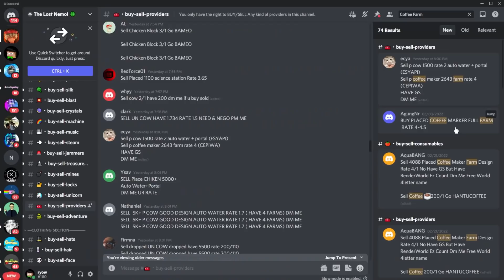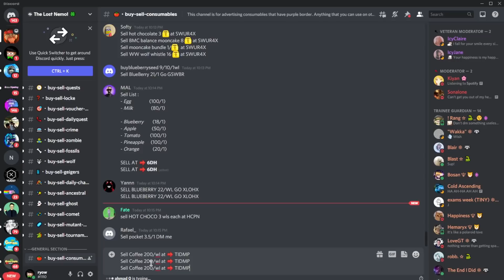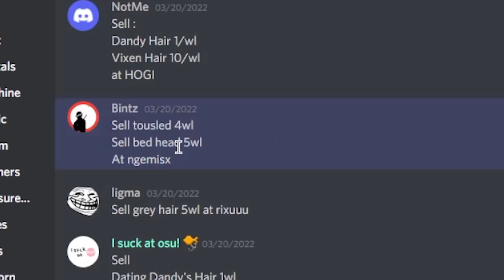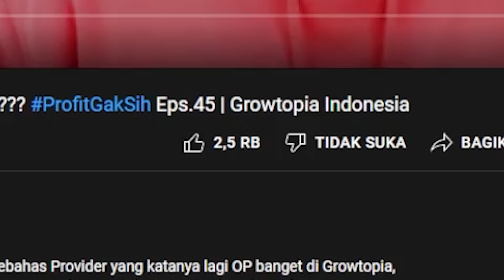BERAPA PROFIT DARI 5000 COFFEE FARM??? ProfitGakSih Eps.47 | Growtopia Indonesia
Sup man di video kali ini kita bakal ngebahas Provider yang jarang banget diketahui orang yaitu COFFEE MAKER FARM. Soalnya lumayan banyak yang request di Comment & DM Instagram, jadi kita bakal lihat, apakah -profit atau tidak? Dan juga kira-kira butuh berapa lama untuk balikin modalnya? Langsung aja nonton full di videonya, Enjoy!

General Tag used for traffic (ignore): growtopia​ ​growtopiagame​ growtopiaprofit​ ​​GT​​ GTI​

How to profit with 1 DLS Growtopia
How to profit with 5 DLS Growtopia
How to profit with 10 DLS Growtopia
How to profit with Surgery Pack Growtopia
How to profit with Ghost Jar Growtopia
How to profit with Fishing Growtopia
Profit Growtopia 2021
Profit Growtopia 2021 No Farm
Profit Growtopia 2021 No Break
Profit Growtopia 2021 Modal 1DL
Profit Growtopia 2021 Model 1DL
Dirt to DL, Dirt to Phoenix, Dirt to Rayman, Dirt to Magplant, Dirt to Davinci,
Dirt to Gaia, Dirt to Legendary Wings
Growtopia Private Server
Growtopia Hack Android
Growtopia Hack Casino
Growtopia Casino trick
Growtopia Scam